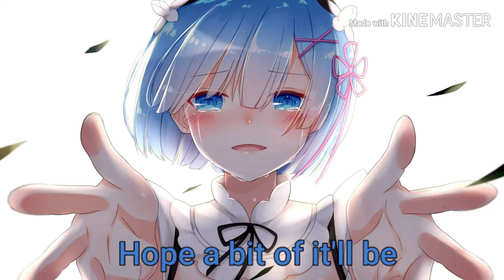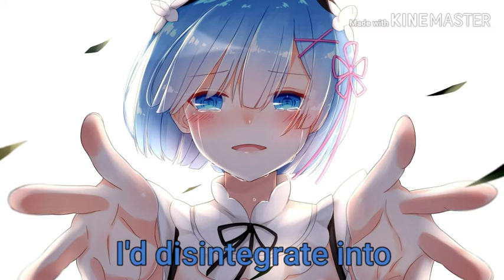|Nightcore| Halsey - Ashley (lyrics)